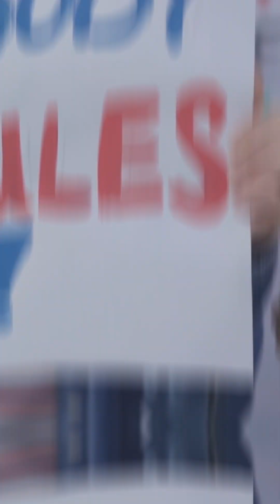A Vindication of the Rights of Woman by Mary Wollstonecraft | Quick 1-Minute Summary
Explore the groundbreaking arguments in "A Vindication of the Rights of Woman" by Mary Wollstonecraft in just one minute! This seminal work of feminist philosophy, written in the 18th century, advocates for the education and empowerment of women, challenging the societal norms of the time. Delve into themes of equality, education, and the fight for women's rights in this influential treatise.